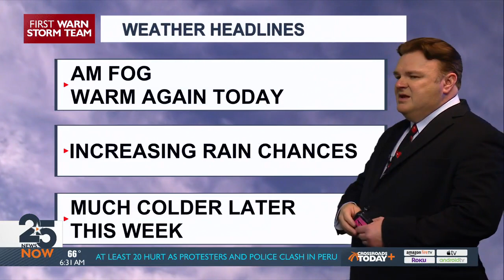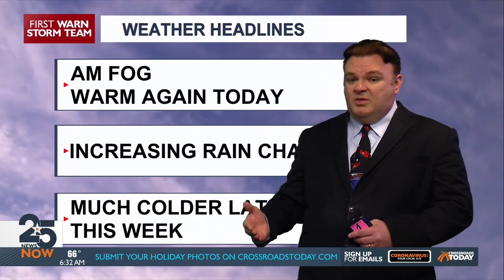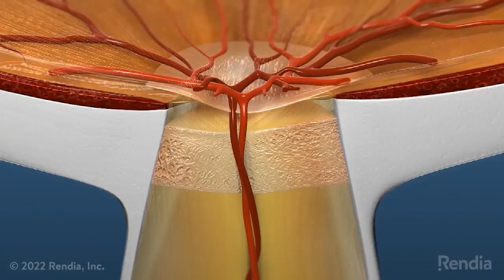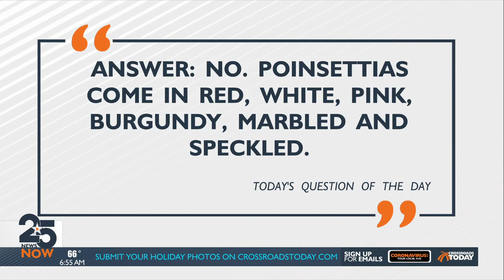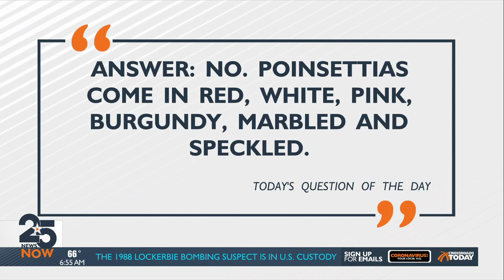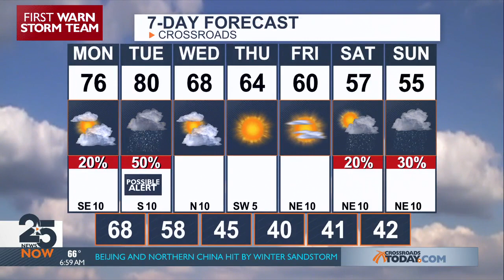25 News Now Sunrise (12-12-22)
25 News Now Sunrise (12-12-22)